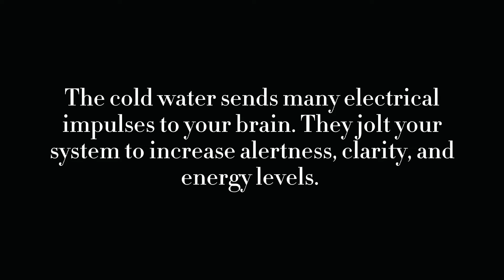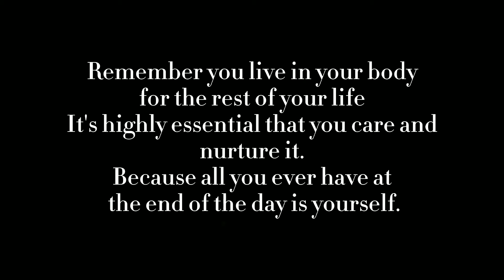If you're feeling *DOWN* watch this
In today's video, I've given some confidence and happiness boosters.

If you're feeling down, watch this video, it'll open your insight on life, help you live better, and be at peace and content with yourself, it's all about appreciating the moments you have and enjoying every single one of them.